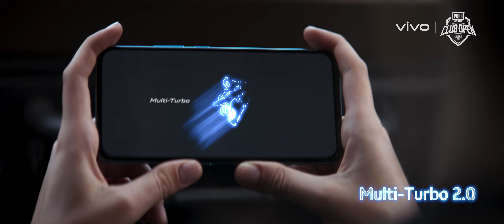V17 Pro: Never settle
Never settle with V17 Pro

Disponible Partout au Maroc